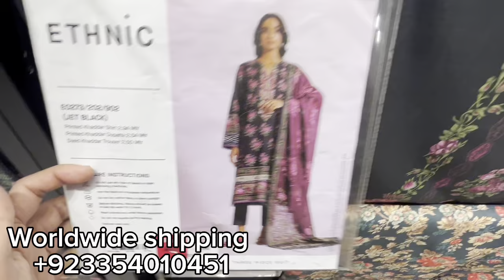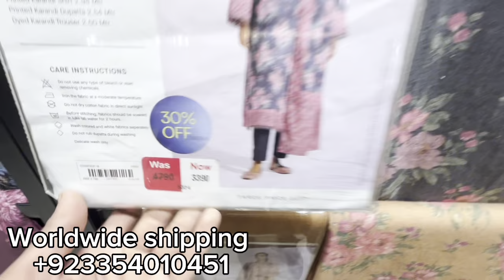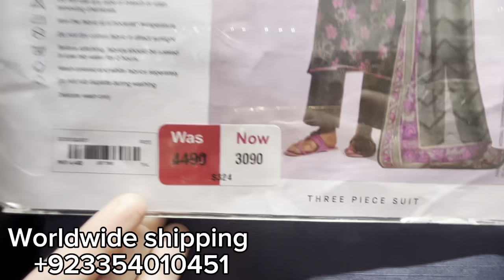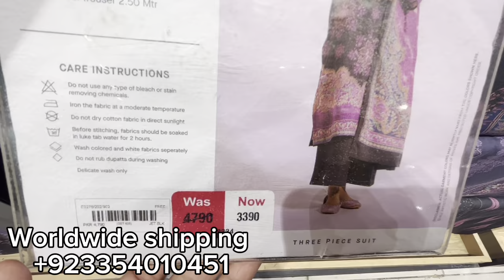Ethnic Biggest Sale Today Flat 30% OFF Unstitched Collection 2023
For Shopping & Stitching Contact here 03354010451

ethnic unstitched collection 2023
ethnic 50 sale 2023
ethnic flat 50 off sale
ethnic sale today,ethnic summer sale
ethnic end of season sale
ethnic sale
2023 new summer collection
sale 2023

ethnic sale
ethnic ready to wear 2023 sale
ethnic end of saeson sale 2023
ethnic shopping haul 2023
ethnic flat 50% off
ethnic 50 sale 2022
ethnic sale on entire stock
beechtree flat 50 off sale